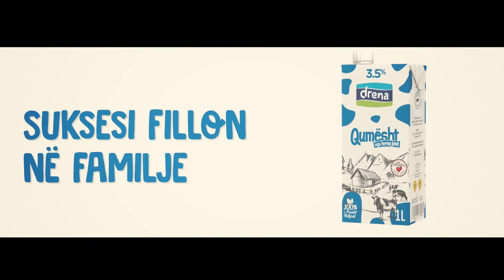Ronela Hajati rrefen per jeten e saj mbrapa kamerave